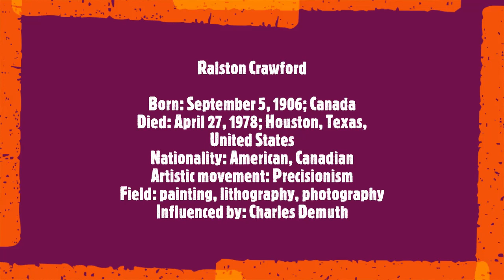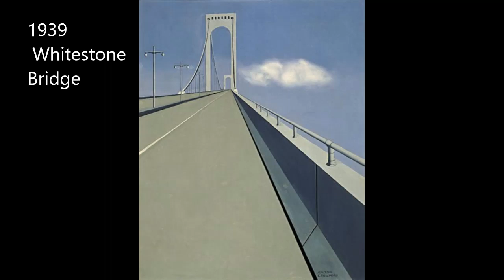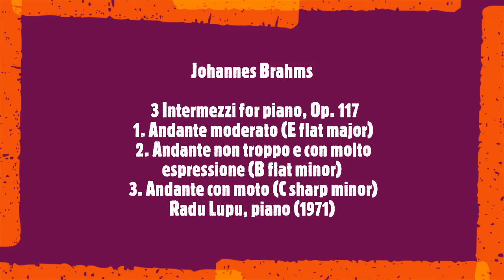Ralston Crawford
Born: September 5, 1906; Canada
Died: April 27, 1978; Houston, Texas, United States
Nationality: American, Canadian
Artistic movement: Precisionism
Field: painting, lithography, photography
Influenced by: Charles Demuth
Soundtrack:
Johannes Brahms
  3 Intermezzi for piano, Op. 117
 1. Andante moderato (E flat major)
 2. Andante non troppo e con molto espressione (B flat minor)
 3. Andante con moto (C sharp minor)
Radu Lupu, piano (1971)

Ralston Crawford is best known for his Precisionist abstract paintings suggestive of urban landscapes and industrial spaces. Influenced by Charles Sheeler and Charles Demuth, Crawford painted industrial architecture, meandering lines, and fractured forms evoking either machine or the body, all in colorful compositions. In 1946, he was famously commissioned by Fortune magazine to document the atomic bomb tests at Bikini Atoll in a series of abstract, angular paintings. Crawford was also an accomplished printmaker and urban documentary photographer.